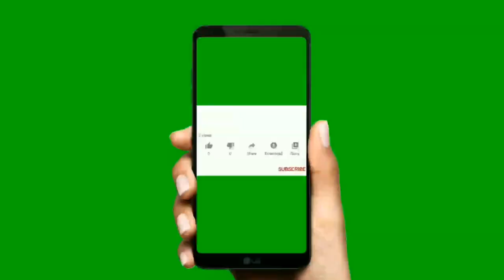in English-2 தமிழ் வழி English learning - spoken English easy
I am Arputharaj.
I made this video especially for the parents to help to speak English fluently and correctly with their children. True this video this video will definitely help parents to create a very good relationship with their children this will enable parents to communicate with their children listening and watching to this video will enable all kinds of parents whether educated or an educated they will be able to speak in English.

1. Get up from the bed.
2. It's 5:30 already.
3. Brush your teeth.
4. Brush your teeth properly.
5. Close the tap while brushing your teeth.
6. Don't play in water and mess up.
7. Bathe soon or take bath or shower soon.
8. Turn off the tap while applying soap.
9. Walk carefully in the bathroom you will sleep down or you will skid.
10. Wipe your hair will all wipe your hair dry let it not be damp you may get headache.
11. Have your breakfast/ take your breakfast /eat your food or breakfast.
And etc.
Related to spoken English w
Video are,

I'm on Instagram as @anthuarputham. Install the app to follow my photos and videos.

howtospeak English
What are the basic sentences in English
Who can speak English fluently